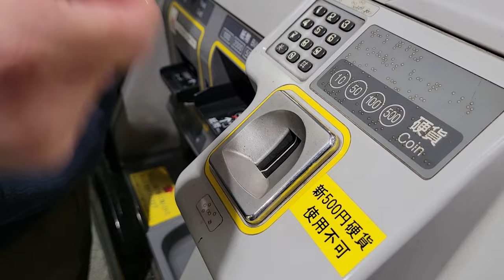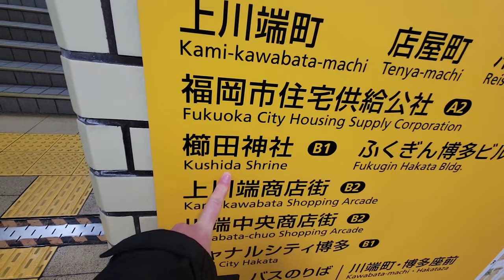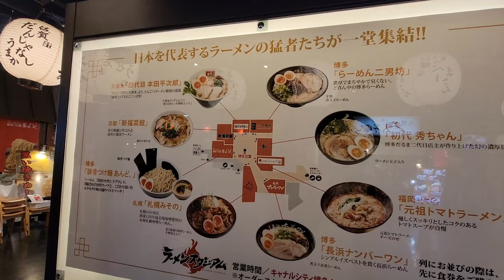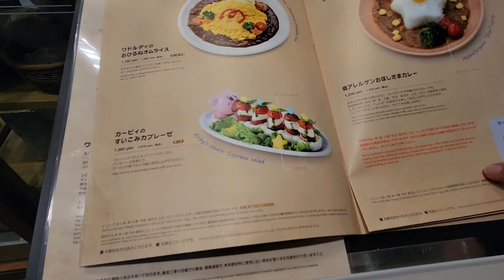Tomato Ramen?? | Japan Travel Vlog in Fukuoka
FIRST FULL DAY IN JAPAN!

We have finally made it to Japan after a year and a half of traveling. We landed in Fukuoka after a short flight from Busan, South Korea. We explored Fukuoka by walking around the Fukuoka Castle ruins, Ohori Park, Hakata Canal Mall and trying Tomato Ramen at the Ramen Stadium.

A simple but nice day.

Fukuoka, Japan
Episode 126
About Us

We met in college and started a five year journey to graduate, get jobs, pay off student loans and save money to travel. After getting married we bought a one way ticket to Greece in July of 2021 and have been traveling around the Globe since. Living abroad definitely brings some unique experiences.

These laidback Youtube videos will be our way of keeping in touch with family and friends as we explore different countries, try new and strange foods (and of course pizza), and see how many times we can avoid airplane fares. These homevideos will be the only souvenir we end up with at the end (only because nothing else will fit in our bags).